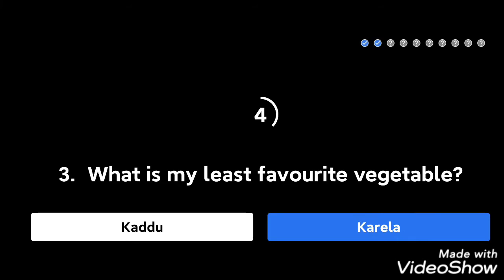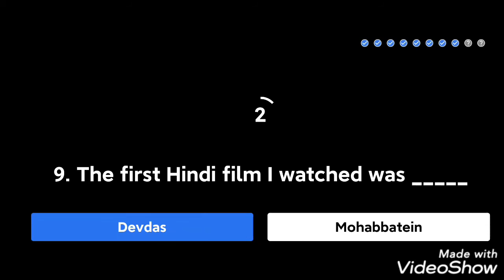Flipkart Super Fan Quiz answers today 17july2020/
Hi friends Flipkart Super Fan Quiz answers today 17july2020/I won the ₹50 gift voucher.all the best.